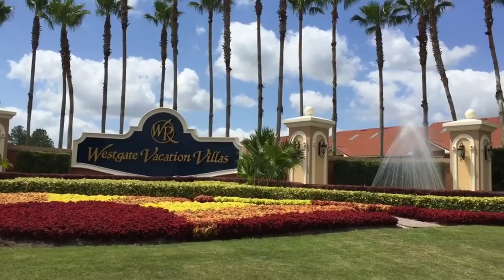Holy Land Experience Prayer Retreat & Leadership Summit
Prepare for the Glory.

Register Today @ HolyLandPrayerRetreat.com